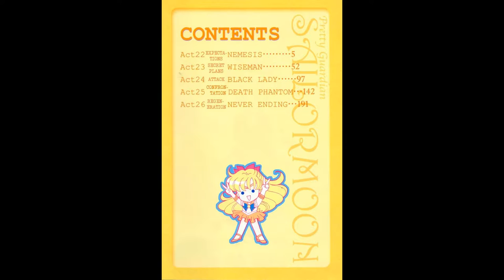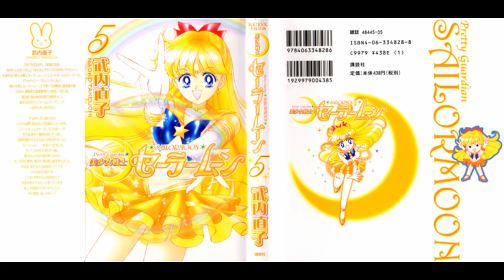Sailor Moon - Act 19 TILL 23 (Black Moon Arc)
ACT 19 TILL 23:

ACT 19 – TIME WARP SAILOR PLUTO
ACT 20 – CRYSTAL TOKYO KING ENDYMION
ACT 21 – COMPLICATION NEMESIS
ACT 22 – EXPECTATIONS NEMESIS
ACT 23 – SECRET PLANS WISEMAN